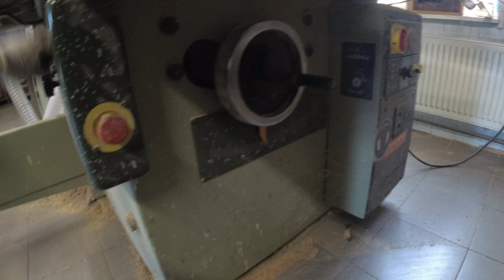Crafting a High-Quality Oak Wood RTV Cabinet: Material Preparation (Part 1)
In the first installment of my two-part video series, witness the meticulous process of preparing high-quality oak wood for the construction of a premium RTV (TV) cabinet. From carefully selecting raw boards to expertly gluing and cutting pieces to precise lengths, every step is crucial in ensuring the superior craftsmanship of the final product. Join us as we lay the foundation for this woodworking masterpiece.